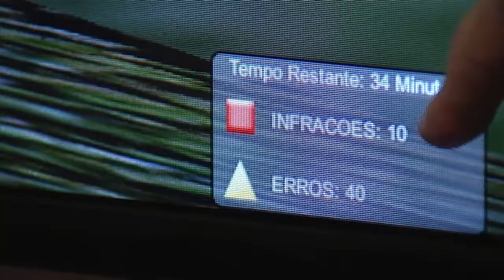Simulador de direção passa a ser obrigatório em autoescolas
NBR NOTÍCIAS - 07.01.16: A partir deste mês, o Conselho Nacional de Trânsito (Contran) tornou obrigatório o uso do simulador de direção para os cursos preparatórios para emissão da Carteira Nacional de Habilitação (CNH). A determinação vale para quem pretende dirigir carros de passeio na categoria B.